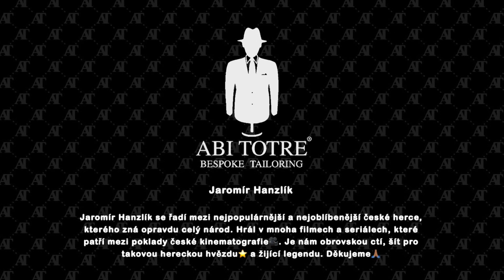Jaromír Hanzlík se řadí mezi nejpopulárnější a nejoblíbenější české herce, kterého zná celý národ.